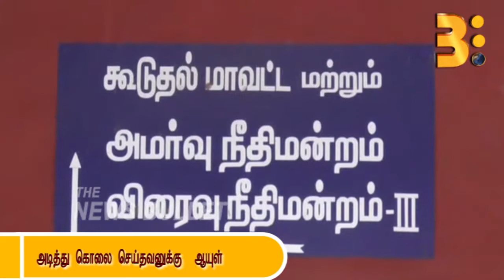அடித்து கொலை செய்தவனுக்கு ஆயுள்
மார்கெட்வியாபாரியை கல்லால் அடித்து கொலை செய்த வழக்கில் குற்றவாளிக்கு ஆயுள் தண்டனைவிதிக்கபட்டுள்ளது